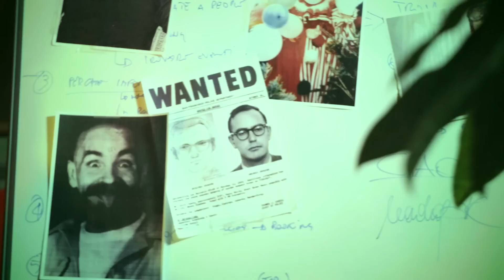Nino Odia Game of Thrones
Nino Seiseisei, noto serial killer ed esperto di tortura e condizionamento psicologico, esprime il suo parere nel campo dell' "hating" in questa rubrica di vasto interesse culturale e sociologico. Cotto & Frullato presenta "Nino Odia"

Diventa un Frullomane!

Trovi la nostra canzone "Frullato è Meglio" qui:

Amazon — con Teo Youssoufian e altre 18 persone.

   :: CREDITS ::

Scritto e Diretto da: Paolo Cellammare
Presentato da Maurizio Merluzzo
Produzione: Paolo Cellammare, Dilys White, Patrizio Ranzani
Production Manager: Chiara Tirelli
Direttore della Fotografia: Paolo Cellammare
Aiuto Regia: Patrizio Ranzani
Operatori di ripresa: Paolo Cellammare, Lorenzo Moro e Patrizio Ranzani
Montaggio e Post Produzione: Paolo Cellammare, Patrizio Ranzani, Danilo D'Annessa
Visual Effects: Michelangelo Frisoni, Patrizio Ranzani
Make-up: Dilys White
Costumi, scenografia e location: Nadia Baiardi
Grafiche e merchandising: Enrico Tribuzio e Danilo D'Annessa
Sigla, musiche di accompagnamento e suono: Dario Tamburro
Musiche originali: Alessandro De Rosa